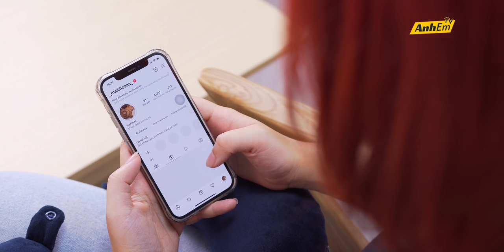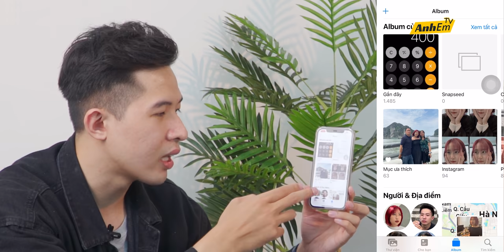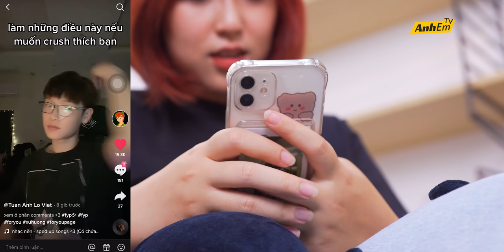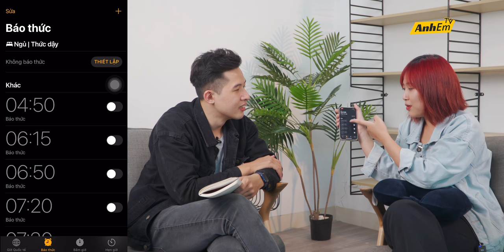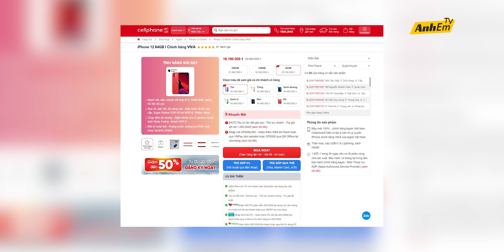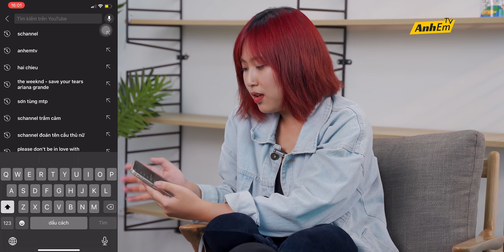LỤC LỌI iPHONE 12 CỦA MAI HOA SCHANNEL !!!